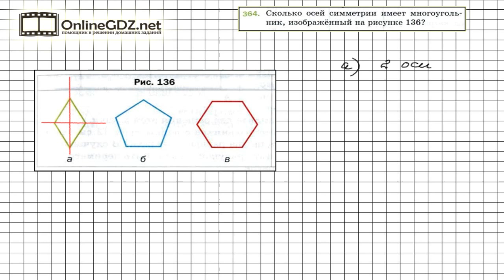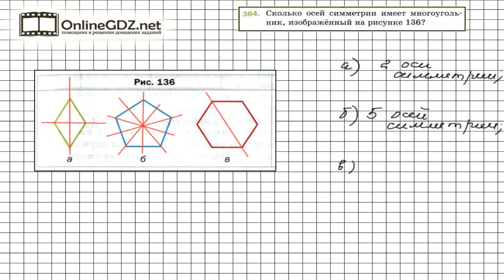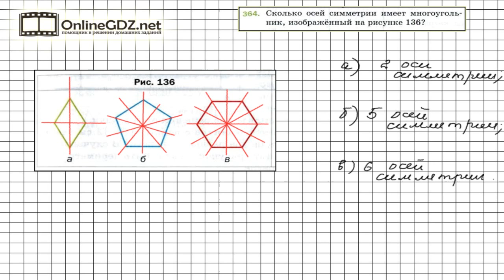Задание № 364 - Математика 5 класс (Мерзляк А.Г., Полонский В.Б., Якир М.С)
Ось симметрии - это прямая, обладающая следующим свойством: если мысленно согнуть по этой прямой лист бумаги, содержащий рассматриваемую фигуру, то части фигуры, оказавшиеся по разные стороны от этой прямой, совпадут (см. 15 параграф в учебнике). Рекомендуем воспользоваться нашим видео-решением для быстрого и эффективного решения задания.